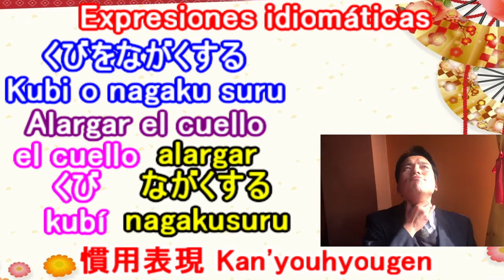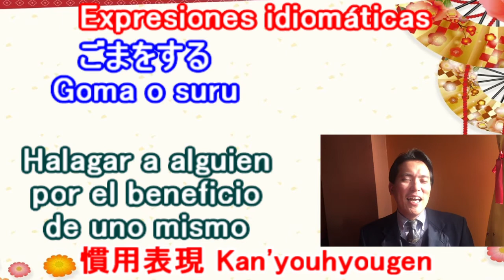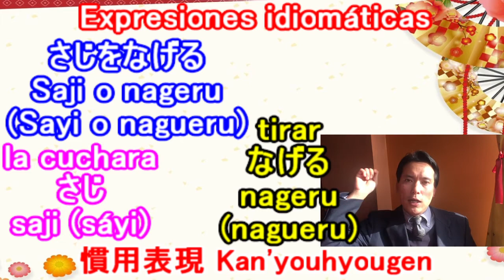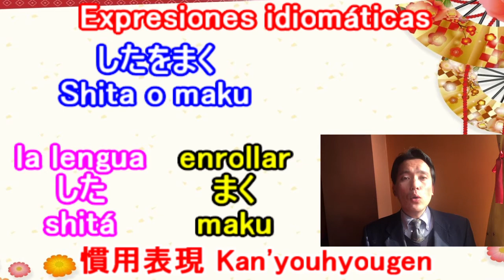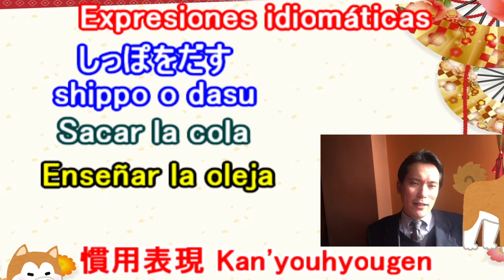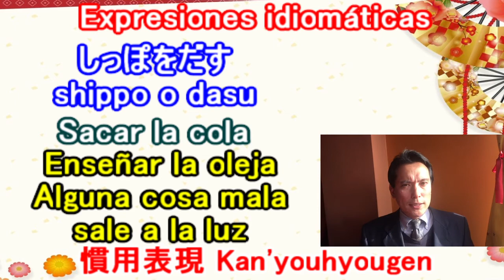Expresiones Idiomáticas かんようひょうげん 8 (かんようく) Idioma Japonés Lección 332 Nihongo スペイン語で日本語レッスン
Aprendamos una manera básica del idioma Japonés. Esta vez, aprendamos la Expresión Idiomática, Kan'you hyougen (Kan'you ku). Nos esforcemos para aprender el idioma Japonés.
日本語会話の基本､慣用表現を学びましょう｡

かんようひょうげん Kan’you hyougen - Expresiones idiomáticas